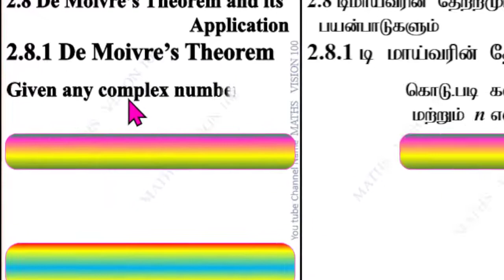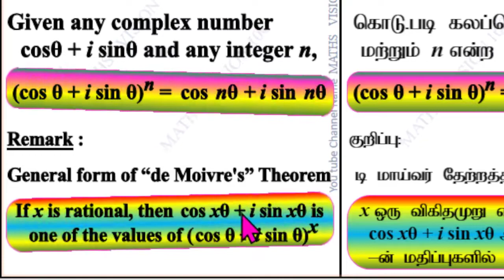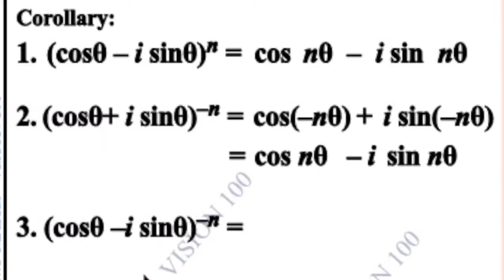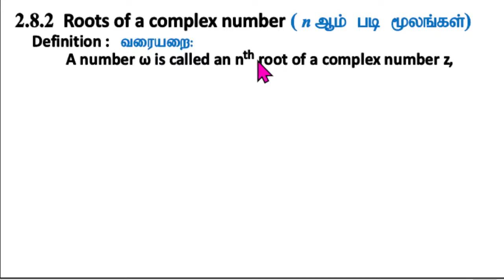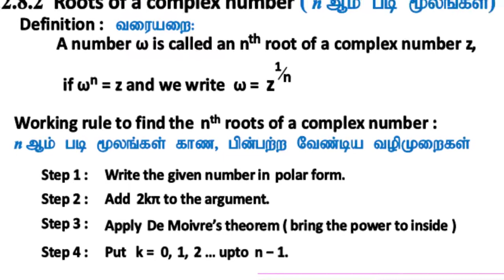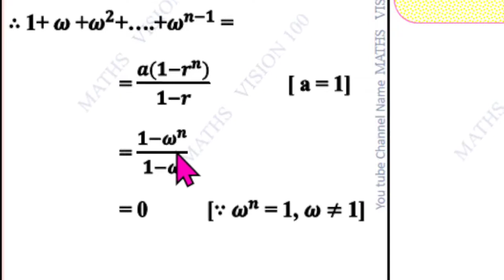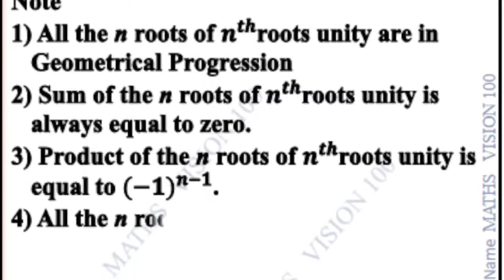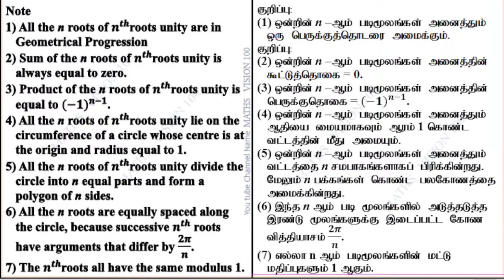Concept of Exercise 2.8